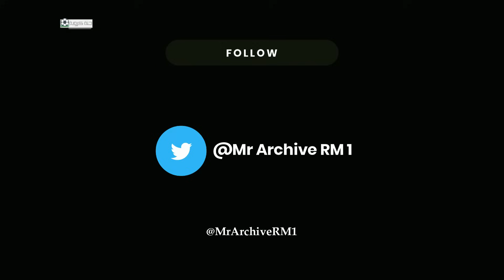من الذاكرة :بلجيكا X أمريكا /دور ال16/يوسف سيف /قمة مميزة منسية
من كأس العالم 2014
دور ال16
سلفادور
بلجيكا ضد أمريكا
تعليق يوسف سيف -بى إن سبورتس
بلجيكا وأمريكا 2-1
بلجيكا وأمريكا 2014